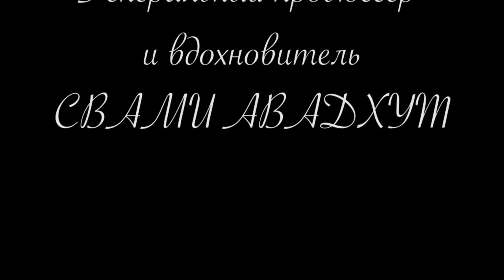Кришна. Перезагрузка.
Спектакль, показанный на праздник Шри Кришна Джанмаштами 18 августа 2014 года в Лахте.